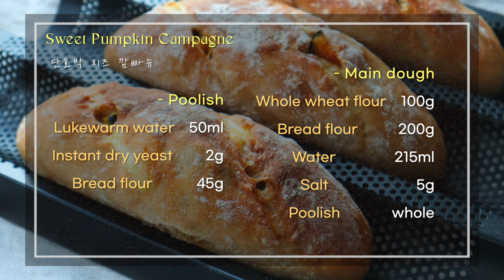전문 베이커리 깜빠뉴를 집에서 만들어 보세요 👩🏻‍🍳🥖 소화 잘되는 건강 통밀 깜빠뉴 레시피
🏡 영상의 자세한 설명은 유튜브 자막기능을 켜주세요
🏡 레시피와 자세한 설명은 아래 ▿ 더보기를 눌러 확인해주세요

안녕하세요, 까사윤입니다
오늘은 건강한 충전물 가득한 통밀 깜빠뉴를 소개해드릴게요

이번 레시피는 제가 개인적으로 정말 좋아하는 아티장 베이커리의 인기메뉴를 모티브로 만들어보았답니다! 😉
단호박과 크림치즈의 조합이 너무나 훌륭했던 깜빠뉴를 홈메이드로 충전물 가-득 넣어 만족스럽게 완성된 이번 레시피!
단호박 전처리부터 폴리쉬, 오토리즈 공법, 폴딩과정들이 정성과 시간이 많이 들 수도 있지만 최대한 건강하고 소화가 잘 되는 빵을 만들기 위해 노력했어요 😊

취향에 따라 좋아하는 충전물을 채워 (감자, 고구마, 견과류, 무화과 등..) 자신만의 홈메이드 깜빠뉴를 만들어보시는건 어떨까요? 🧡

영상의 자세한 설명을 위해 한국어 자막을 켜주세요 :)

궁금한 점은 언제나 댓글로 남겨주세요

📝 EGS 반죽기 / 위즈웰 인헨스 오븐 사용

  단호박 통밀 깜빠뉴
- 폴리쉬
미지근한 물 50ml
인스턴트 드라이이스트 2g (1/2 작은술)
강력분 45g

- 본반죽
통밀가루 100g
강력분 200g
미지근한 물 215ml
소금 5g (1 작은술)
폴리쉬 전량

- 충전물
단호박 약 500g
크림치즈 150g (필라델피아 크림치즈 사용)

🔸 단호박 전처리 하는법
1. 깨끗하게 씻은 단호박을 전자렌지 용기에 담아 약 3분 돌려줍니다.
2. 1/4 로 컷팅한 후 속의 씨앗을 제거해줍니다. 다시 전자렌지 용기에 담고 약 7분간 윗면을 덮은 후 돌려줍니다.
3. 부드럽게 익은 단호박을 작은 큐브 사이즈로 컷팅해줍니다. 설탕물(설탕50g+뜨거운물250ml)에 단호박을 넣고 냉장고에 보관합니다.(적어도 4시간)
4. 사용전 체에 받쳐 물기를 제거한 후 사용합니다.

1. 먼저, 폴리쉬를 준비합니다. 깨끗한 용기에 모든 폴리쉬 재료를 차례대로 넣어 덩어리 없이 혼합합니다. 윗면을 덮고 부피가 적어도 2배로 부풀때까지 실온에 둡니다. (약 1시간 / 실온 24-25도 기준)
2. 30분이 지난 시점, 오토리즈를 준비합니다. 본반죽 재료의 통밀가루, 강력분, 물을 깨끗한 볼에 담고 혼합합니다. 윗면에 소금을 뿌린 후 30분 둡니다 (*소금을 섞지 마세요!)
3. 30분 뒤, 완성된 폴리쉬를 넣어줍니다. 반죽기의 1단으로 2분 - 2단으로 5분 돌려줍니다.
4. 약간의 기름칠을 한 용기에 반죽을 담아줍니다. 윗면을 덮고 실온에서 1차발효시간을 가집니다. (* 30분 휴지-1차폴딩-30분 휴지-2차폴딩-30분 휴지)
5. 1차발효가 끝난 반죽을 덧가루가 뿌려진 작업대로 조심스럽게 옮겨줍니다. 반죽을 3분할 해준 후 가볍게 돌돌 말아 줍니다. 윗면을 덮고 10분간 중간발효시간을 가집니다.
6. 10분 후, 반죽을 조심스럽게 긴 직사각형 모양으로 늘려줍니다. 준비한 단호박과 크림치즈를 차례대로 올려줍니다. 그리고 위에서 아래로 돌돌 말아줍니다. 이음매와 양쪽 끝을 닫아 반죽이 벌어지지 않도록 해줍니다. 반죽 표면에 덧가루를 충분히 입힌 후 베이킹 트레이로 옮겨줍니다.
7. 따뜻한 곳에서 반죽이 적어도 1.5배로 부풀때까지 2차발효시간을 가집니다 .(약 40-50분 / 이때 오븐을 220도로 예열해주기 시작합니다.)
8. 굽기 전, 윗면에 쿠프를 깊게 내줍니다. 220도로 8분 - 온도를 200도로 내리고 추가 15-18분 더 구워줍니다.